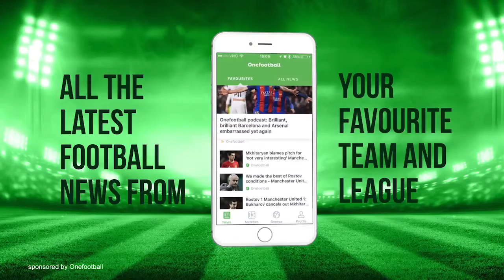Atletico Madrid vs AS Roma UEFA Cup LiveStream HD 720P 13/09/2017